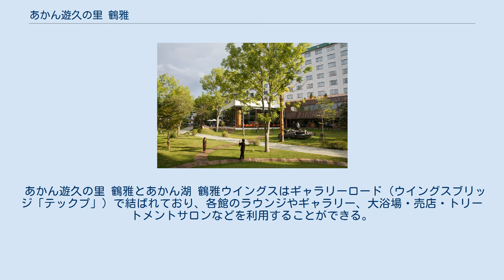あかん遊久の里 鶴雅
あかん遊久の里 鶴雅（あかんゆくのさと つるが）は、北海道釧路市の阿寒湖温泉にある旅館。
この項目では、隣接するあかん湖 鶴雅ウィングス（あかんこ つるがウィングス）についても記載している。
 鶴雅ホールディングス所在地。
阿寒摩周国立公園にあり、阿寒湖に面した立地になっている。
 「阿寒グランドホテル」として創業し、阿寒湖温泉での宿泊施設高さ制限が20mから30mに緩和された事を機に当時の年間売上22億円を大幅に超える総工費36億円をかけて別館を1994年（平成6年）に建設、個人客向けの高級路線へと転換しブランドイメージを向上させた。
 度重なる施設の増改築・改修やサービス向上などが功を奏し、2002年（平成14年）にジェイティービー（JTB）による『サービス優秀旅館ホテル』最優秀賞を獲得し、2004年（平成16年）に日経MJによる『経営者が参考にしたい旅館』全国2位、観光新聞社主催の『旅のプロが選ぶ人気温泉旅館ホテル250選』総合1位になっているほか、BIGLOBE主催の『みんなで選ぶ温泉大賞』では上位に番付されるなど、高い評価を受けている。
 あかん遊久の里 鶴雅とあかん湖 鶴雅ウイングスはギャラリーロード（ウイングスブリッジ「テックプ」）で結ばれており、各館のラウンジやギャラリー、大浴場・売店・トリートメントサロンなどを利用することができる。
 客室 温泉・エステ 食事処・宴会場・ナイトスペース その他 客室 温泉・エステ 食事処 宴会場 その他 あかん湖 鶴雅ウィングスに関するカテゴリ: